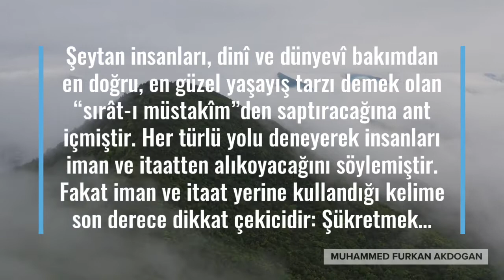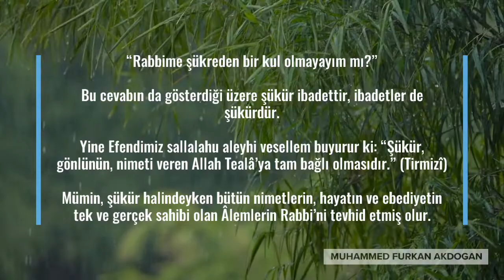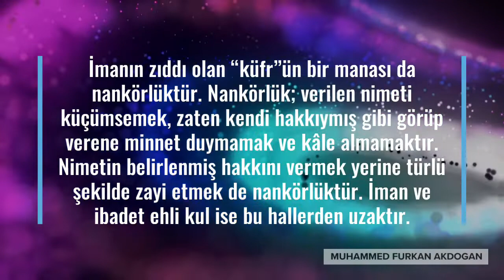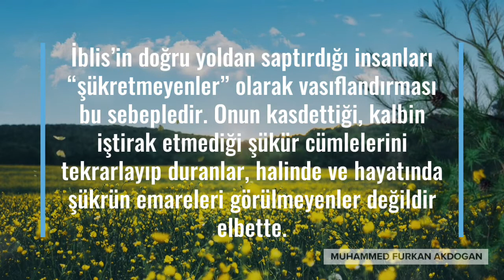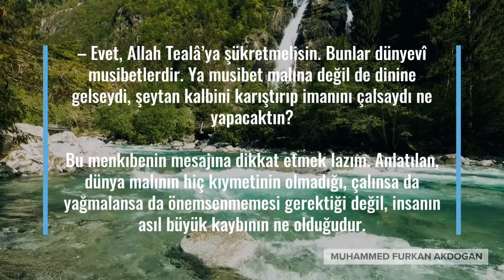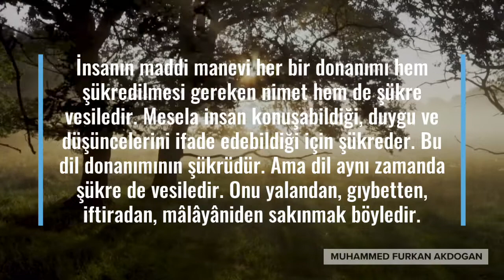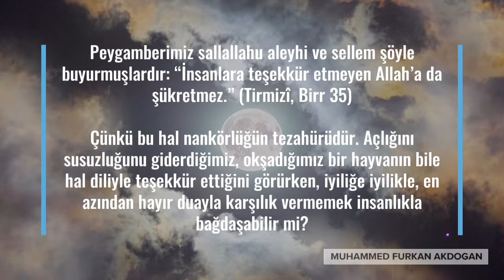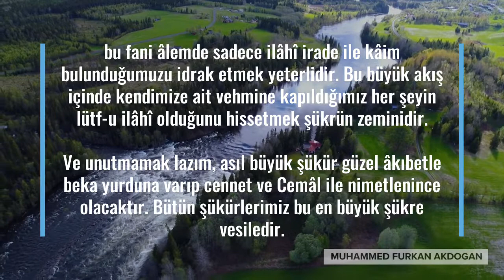Şükrün Faydaları Nelerdir?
Cenâb-ı Mevlâ Müberra kitabımız Kur’an-ı Kerim’de mealen şöyle buyuruyor: “Şeytan dedi ki: Beni azgınlığa mahkûm etmene karşılık, yemin ederim ki ben de onları saptırmak için senin dosdoğru yolunun üzerinde kurulacağım. Sonra onlara önlerinden, arkalarından, sağlarından ve sollarından sokulacağım ve sen onların çoğunu şükredenler olarak bulamayacaksın.” (A’raf 16,17)

Şeytan insanları, dinî ve dünyevî bakımdan en doğru, en güzel yaşayış tarzı demek olan “sırât-ı müstakîm”den saptıracağına ant içmiştir. Her türlü yolu deneyerek insanları iman ve itaatten alıkoyacağını söylemiştir. Fakat iman ve itaat yerine kullandığı kelime son derece dikkat çekicidir: Şükretmek…

Şu halde şükretmek iman ve ibadetle yakından irtibatlıdır. Hatta iman ve ibadetin ayrı düşünülemeyecek kopmaz, ayrılmaz bir unsurudur.

Hatırlayalım; Hz. Âişe radıyallahu anhâ validemiz, uzun gece namazında mübarek ayakları şişen Peygamberimiz sallalahu aleyhi veselleme “Geçmiş ve gelecek bütün günahların affolunduğu halde neden kendini bu kadar yoruyorsun?” dediğinde aldığı cevap şuydu: “Rabbime şükreden bir kul olmayayım mı?”

Bu cevabın da gösterdiği üzere şükür ibadettir, ibadetler de şükürdür.

Yine Efendimiz sallalahu aleyhi vesellem buyurur ki: “Şükür, gönlünün, nimeti veren Allah Tealâ’ya tam bağlı olmasıdır.” (Tirmizî)

Mümin, şükür halindeyken bütün nimetlerin, hayatın ve ebediyetin tek ve gerçek sahibi olan Âlemlerin Rabbi’ni tevhid etmiş olur. Kendisine gelen nimetin ancak O’nun fazl u kereminden olduğunu itiraf ederek diğer sebeplerin hakiki değil, mecazî olduğunu kabul etmiş olur. Ayrıca O’nun karşısında muhtaçlığını itiraf ile tevazuyu kuşanmış, kalbini Rabbi’ne bağlamış olur. Böyle bir mümin farkına varmasa da şükrettikçe tevhid hayatını kuşatır imanı gittikçe artar.

İmanın zıddı olan “küfr”ün bir manası da nankörlüktür. Nankörlük; verilen nimeti küçümsemek, zaten kendi hakkıymış gibi görüp verene minnet duymamak ve kâle almamaktır. Nimetin belirlenmiş hakkını vermek yerine türlü şekilde zayi etmek de nankörlüktür. İman ve ibadet ehli kul ise bu hallerden uzaktır.

Şükredilmesi gereken en önemli nimet imandır. Bunu da ancak imanı kalbine yerleşmiş, onun lezzetini tatmış, yüzünü Rabbi’ne dönmüş kullar anlar. Böyle kişiler sürekli zikir ve şükür halindedir. Çünkü şükür önce kalbin amelidir. Dille ifade edilmesi bundan sonradır. İblis’in doğru yoldan saptırdığı insanları “şükretmeyenler” olarak vasıflandırması bu sebepledir. Onun kasdettiği, kalbin iştirak etmediği şükür cümlelerini tekrarlayıp duranlar, halinde ve hayatında şükrün emareleri görülmeyenler değildir elbette.

İman ve şükür bütünlüğü hususunda, bir hadis-i şerifte Peygamberimiz sallallahu aleyhi vesellem şöyle buyurur:
“İman iki kısımdır. Yarısı sabır, yarısı şükürdür.” (Beyhakî, Şuâbu’l-Îmân, VII, s. 127)
İmam Kuşeyrî kuddise sırruhûnun “er-Risale”sinde şöyle bir menkıbe anlatılır:

Adamın biri, tasavvuf yolunun büyüklerinden Sehl b. Abdullah kuddise sırruhû hazretlerine gelir. Evine bir hırsız girdiğini, nesi var nesi yoksa alıp gittiğini anlatarak ne yapması gerektiğini sorar. Hazret, “Şükretmelisin!” buyurur. Adamın şaşırdığını görünce de şöyle der:

– Evet, Allah Tealâ’ya şükretmelisin. Bunlar dünyevî musibetlerdir. Ya musibet malına değil de dinine gelseydi, şeytan kalbini karıştırıp imanını çalsaydı ne yapacaktın?

Bu menkıbenin mesajına dikkat etmek lazım. Anlatılan, dünya malının hiç kıymetinin olmadığı, çalınsa da yağmalansa da önemsenmemesi gerektiği değil, insanın asıl büyük kaybının ne olduğudur. Çünkü dünyalık kayıplar telafi edilebilir, fakat imanın kaybı ebediyetin elden çıkması demektir.

Diğer taraftan, sabredilir ve şükre devam edilirse dünyalık sıkıntılarda saklı hayırlar da vardır. Hastalık, fakirlik, çeşitli kayıplar, sevilenlerin terk-i dünya eylemesi insanın fani dünyaya ilgisini zayıflatır, baki olana yöneltir. Hadis-i şerifte şöyle buyurulur:

“Müminin hali kıskanılacak bir haldir. Çünkü her hali kendisi için bir hayır sebebidir ve böylesi bir özellik sadece müminde vardır. Şöyle ki: Sevinecek olsa şükreder, bu onun için hayır olur. Başına bir bela gelecek olsa sabreder, bu da onun için hayır olur.” (Müslim, Zühd 64)

İnsanın maddi manevi her bir donanımı hem şükredilmesi gereken nimet hem de şükre vesiledir. Mesela insan konuşabildiği, duygu ve düşüncelerini ifade edebildiği için şükreder. Bu dil donanımının şükrüdür. Ama dil aynı zamanda şükre de vesiledir. Onu yalandan, gıybetten, iftiradan, mâlâyâniden sakınmak böyledir.

Göz için şükredilir. Onu harama bakmaktan, müslüman kardeşinin ayıbını görmekten muhafaza edip, Kur’an okumaya, ibret almaya sevk etmek ise gözle yapılan şükürdür. Yine mesela ilmin şükrü, öğretmek ve bildiğiyle amel etmektir. Malın mülkün şükrü, zekâttır ve infaktır.

Peygamberimiz sallallahu aleyhi ve sellem şöyle buyurmuşlardır: “İnsanlara teşekkür etmeyen Allah’a da şükretmez.” (Tirmizî, Birr 35)